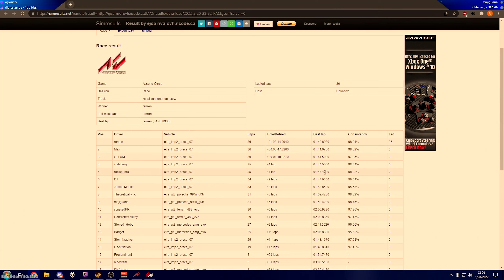Friday Night Racing Highlights - "1 Hour of Silverstone" - 5/20/22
It's time for the 4th round of the 2022 EJLMS season at Silverstone, and track limits are the worst

Timestamps
0:00 - Intro
0:07 - EJLMS Round 4 Practice
2:59 - Qualifying
5:16 - EJLMS Round 4 Highlights
15:07 - Outro